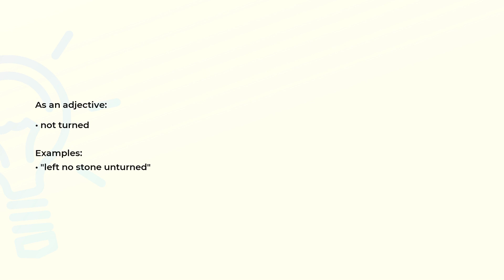What is the meaning of the word UNTURNED?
Definition, examples of use and spelling of the word UNTURNED.

(00:00) Intro
(00:07) As an adjective
(00:18) Spelling

As an adjective (00:07):
• not turned

Examples:
• "left no stone unturned"